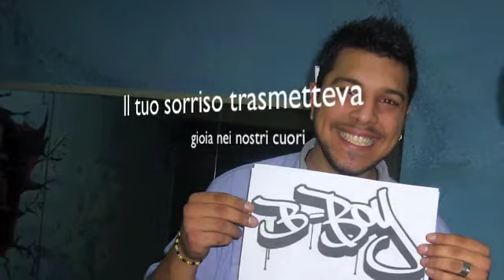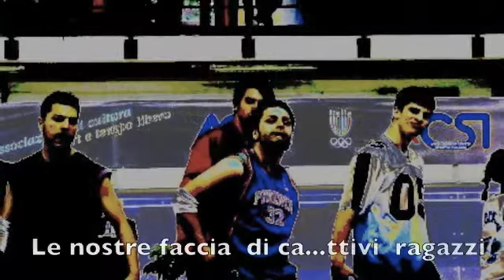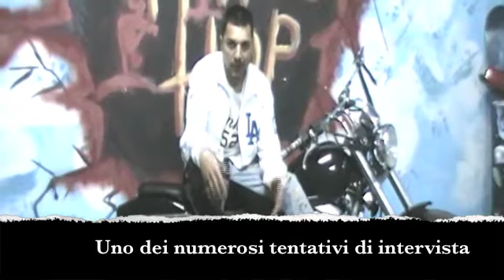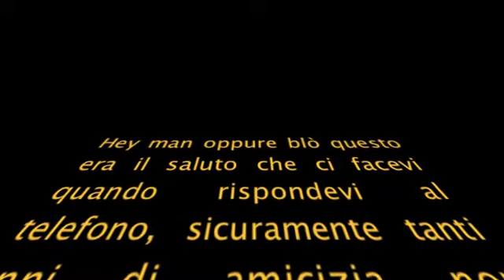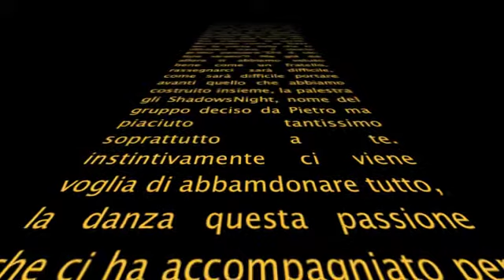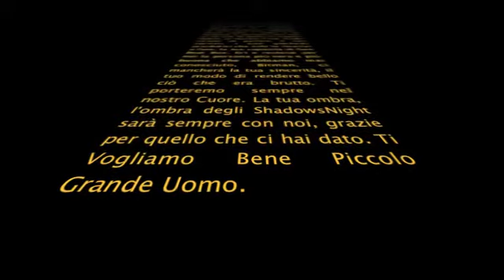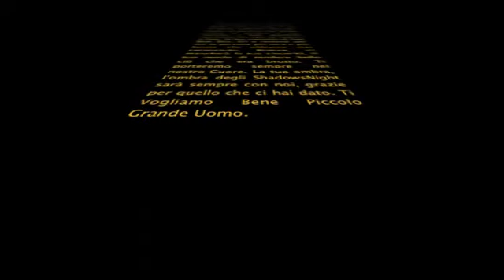bitman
un ultimo saluto ad un grade componente degli shadowsnight.
oltre ad essere stato un grande amico..mi mancherai tantissimo salvio..ti voglio un mondo di bene..da pietro/Clopin.